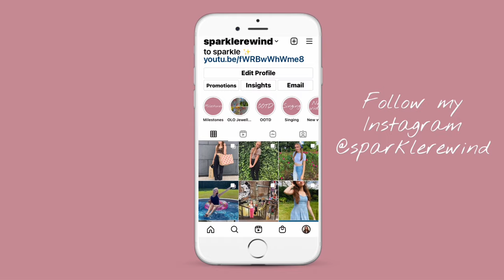£25 PRIMARK outfit challenge! Sister VS Sister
£25 Primark outfit challenge with my sister!! We went to Primark and bought each other an outfit for under £25! Watch to the end to see who wins!❣️